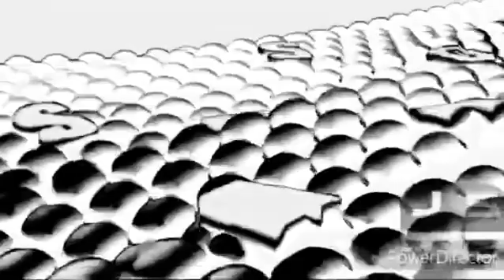October 30, 2022(3)